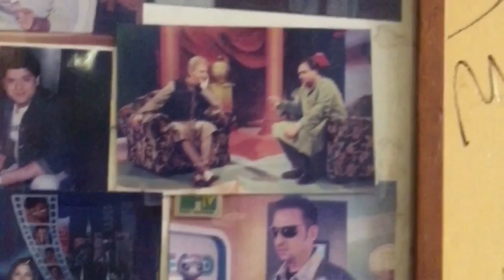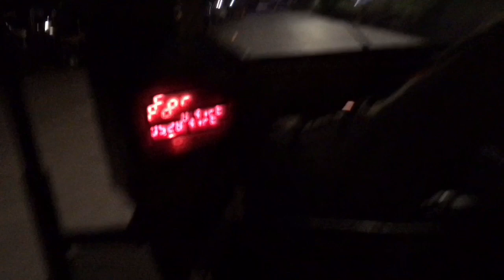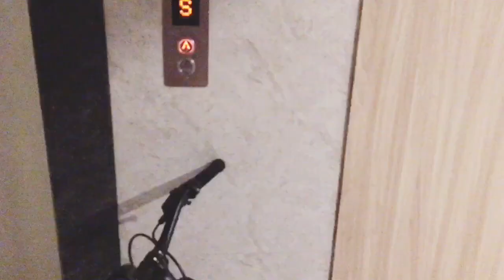Shoot With RANVEER SINGH - JBL India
Tabby Ansari
Hello all,
Welcome back once again.